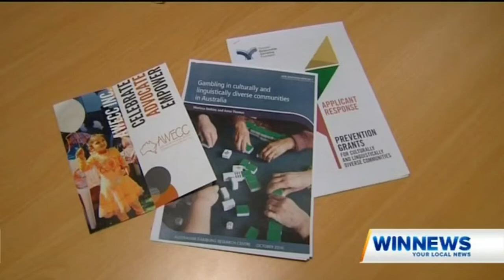Gambling harm prevention program for CALD communities - WIN News Albury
Albury-Wodonga Ethnic Communities Council discusses their new gambling prevention program.